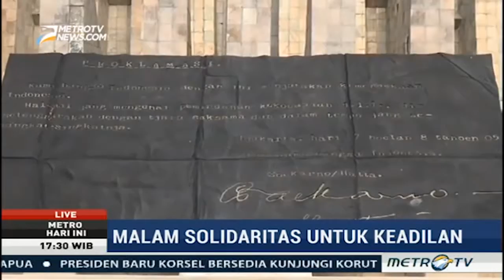PENDUKUNG AHOK GELAR AKSI SALIDARITAS RAKYAT JAKARTA UNTUK " MAT1NYA KEADILAN "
PENDUKUNG AHOK GELAR AKSI SOLIDARITAS RAKYAT JAKARTA UNTUK " MAT1NYA KEADILAN "